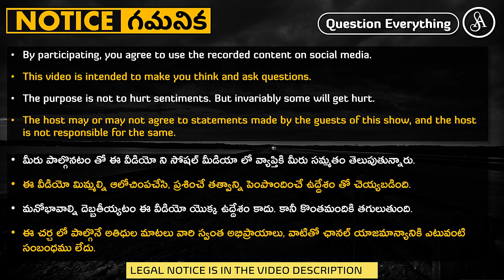యువభక్తుడి ప్రశ్నలు కొన్ని